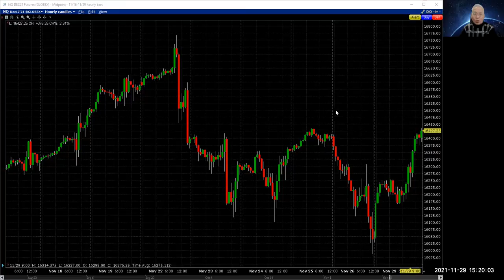11月 29 唐炜臻今天市场最新情报和判断，唐炜臻和投资人应该如何在美国金融市场获利